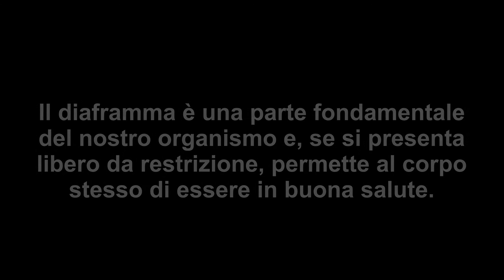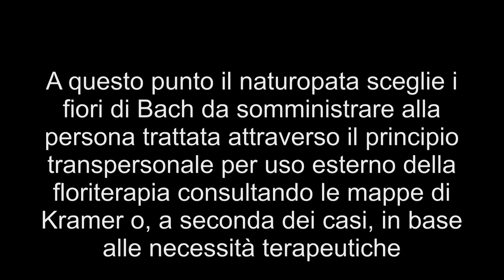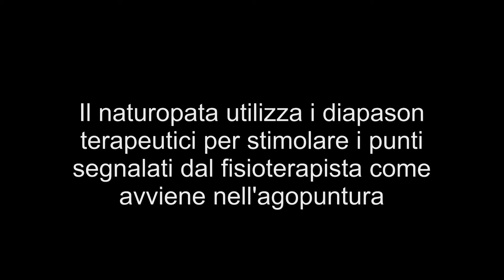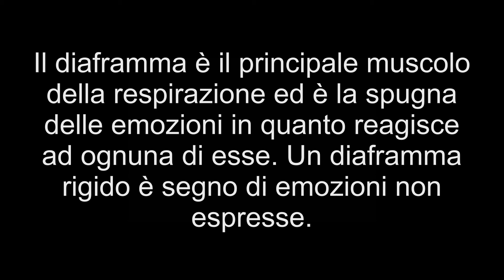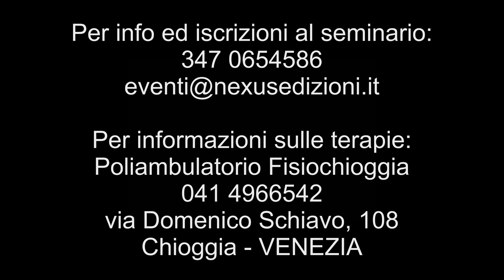DIASOL - Soluzioni per il diaframma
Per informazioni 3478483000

A CURA
del Dott. ANDREA DORIA
CINZIA VARAGNOLO
M° GIORDANO SANDALO
Naturopata MARTINA CREPALDI